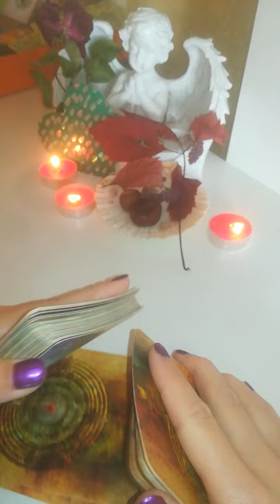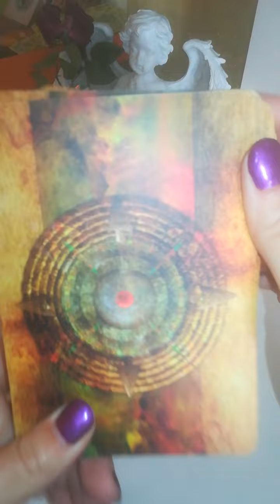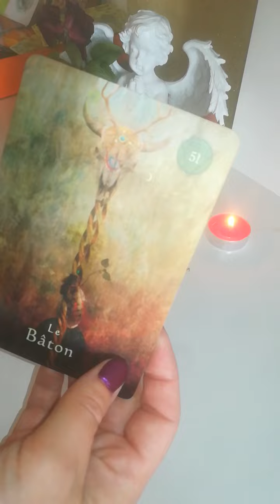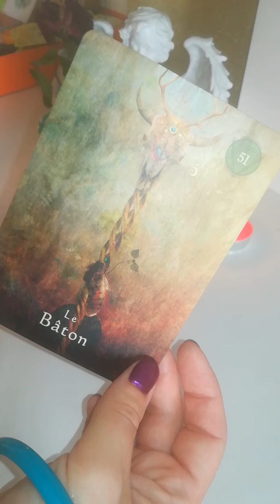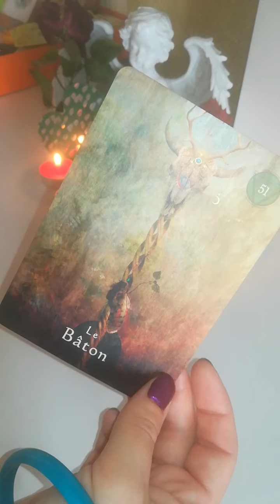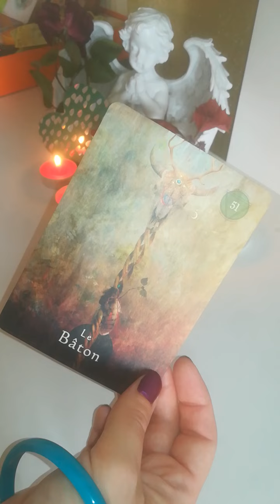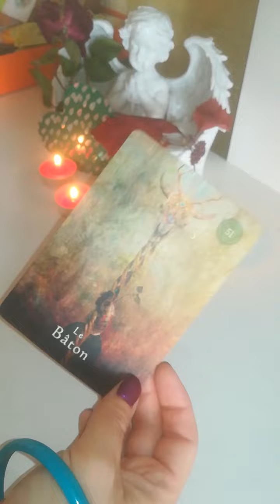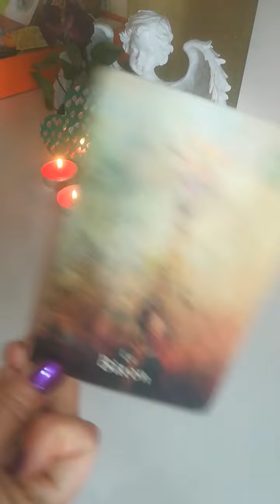semaine du 24/10/22 au 28/10/22 tempérer les extrêmes équilibre maintenu 🧡